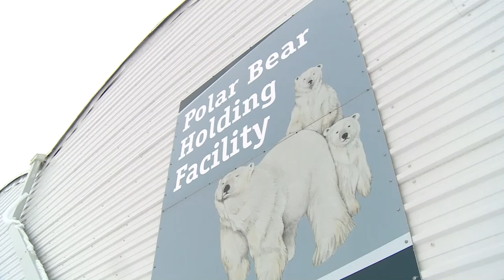Polar Bears photo gallery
Kristiaan Yeo travels to Manitoba Province in Canada, where global warming is threatening the feeding habits of the region's polar bears.